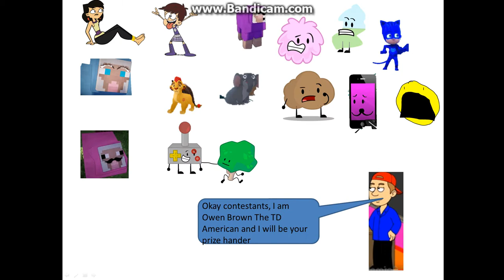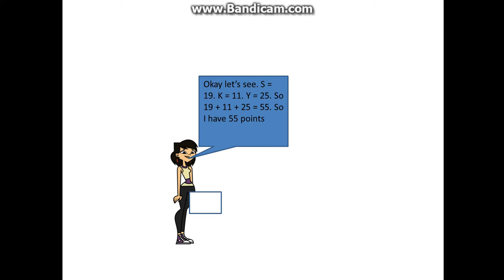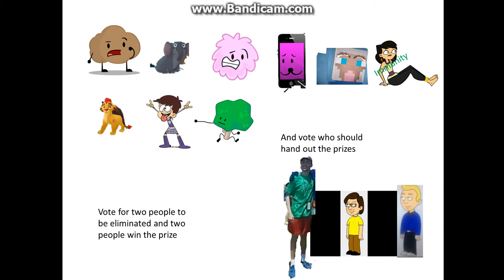Character Elimination The Grand Finale Episode 14 "1 cent a letter"